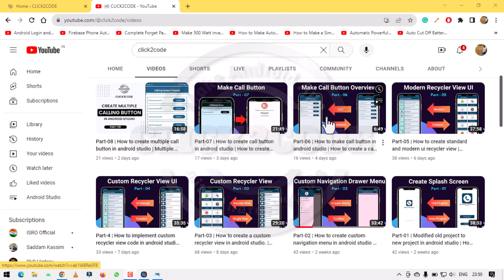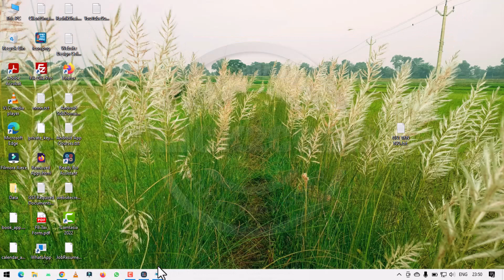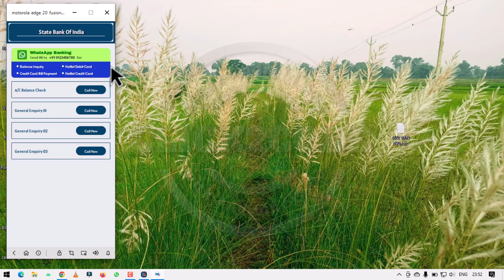How to create multi layout function with one layout design in android studio.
About this video:
In this video, we are going to learn how to create call layout custom design material are in used and based one that we have to make many layout design with source code and we will learn step by step. So if you have to create such an application then definitely watch this tutorial.